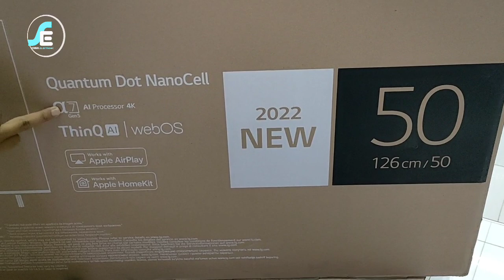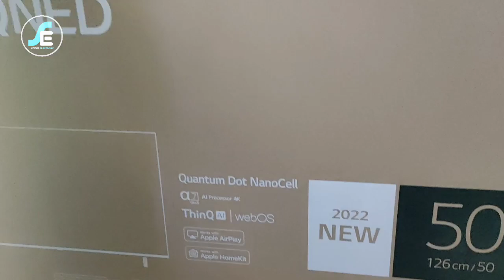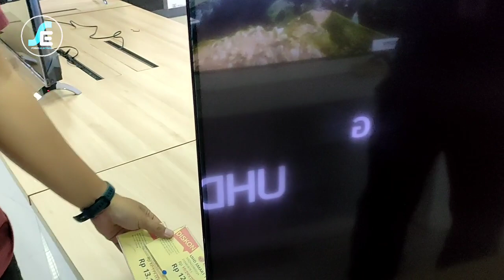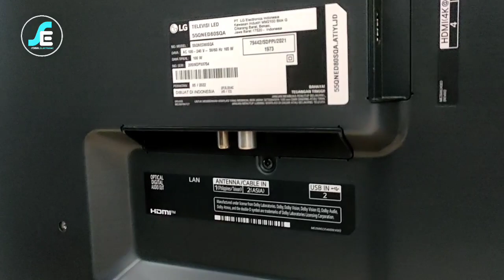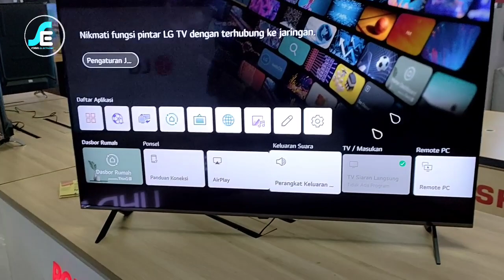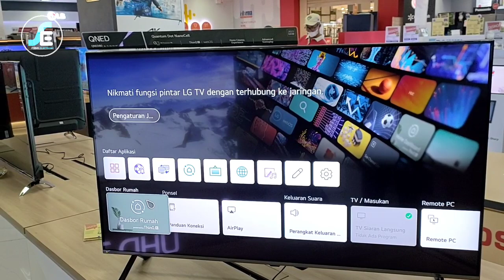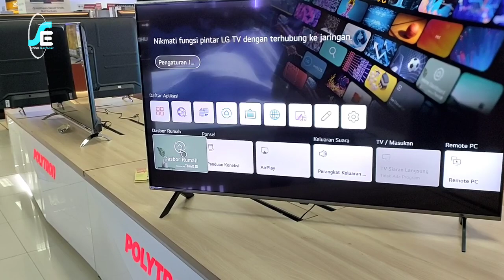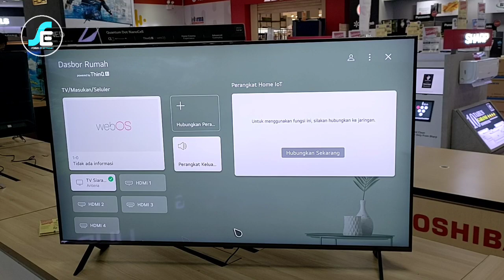LG QNED ⁉️ LG50QNED80 GANTENG MAKSIMAL ‼️